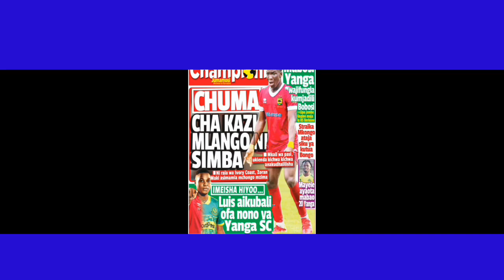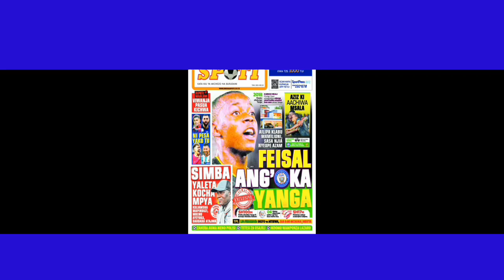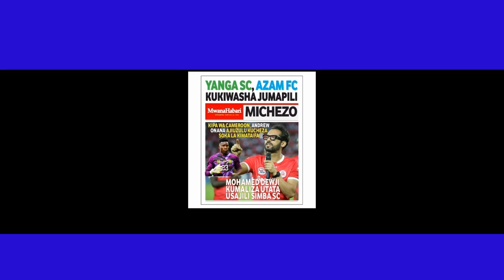Magazeti ya leo SIMBA YAKAMILISHA USAJILI WACHEZAJI WAWILI